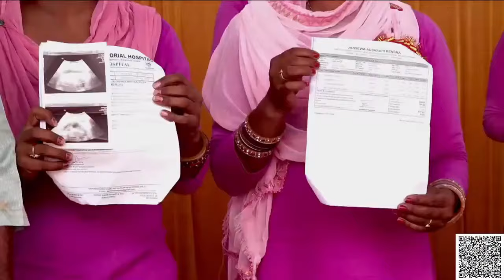बच्चेदानी की गांठ हुई गायब, बिशप अमरदीप की प्रार्थना से || Bishop Amardeep Ministry